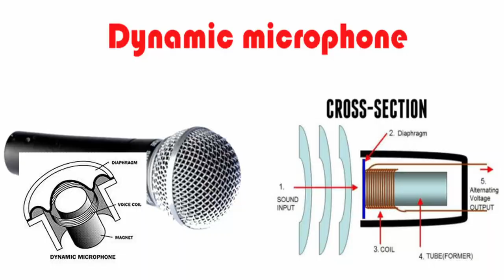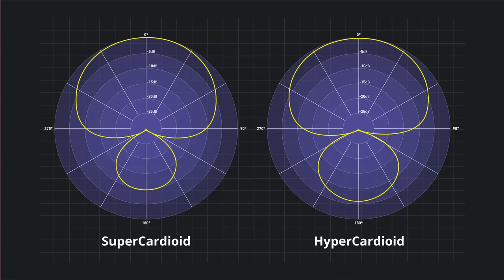Microphones & their Polar patterns explained in Telugu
A Comprehensive Guide to Microphones and Their Polar Patterns in Telugu

Introducing our comprehensive guide on Microphones and Their Polar Patterns, meticulously crafted to cater to the Telugu-speaking audience. This informative resource aims to elucidate the intricate nuances of microphone technology, enabling users to make informed decisions when selecting the ideal microphone for their specific needs.

Delving into the realm of microphones, this guide provides a comprehensive overview of the various types available in the market,From dynamic to condenser, ribbon to lavalier, each microphone type is meticulously dissected, offering a comprehensive understanding of their individual strengths and applications.

Furthermore, this guide delves into the concept of polar patterns, elucidating the significance of this fundamental aspect in microphone selection. With a focus on Telugu-speaking users, we have ensured that the explanations are presented in a clear and concise manner, facilitating easy comprehension and assimilation of the subject matter.users will gain a profound understanding of how these patterns influence microphone performance in various recording scenarios. Whether it be the unidirectional nature of cardioid microphones, the omnidirectional capabilities of condenser microphones, or the unique characteristics of figure-8 patterns, this guide leaves no stone unturned in unraveling the mysteries behind polar patterns.

In addition to the theoretical aspects, this guide also provides practical insights, offering tips and recommendations on microphone selection based on specific recording scenarios. Whether it be studio recordings, live performances, or outdoor interviews, users will find valuable guidance to ensure optimal microphone selection for their intended applications.

Our guide on Microphones and Their Polar Patterns is an indispensable resource for anyone seeking to enhance their understanding of microphone technology. Empower yourself with knowledge and make informed decisions when it comes to selecting the perfect microphone for your audio recording endeavors.

microphones,typesofmicrophones,typeofmicrophonesexplainedintelugu, typeofmicrophonesexplained,microphonesandtheirpolarpatternsexplainedintelugu,what ispolarpatternmicrophone,microphonepolarpatternsexplained,microphonepatternsexplained,microphones and their polar patterns explainedintelugu part 1,microphones and their polar patterns explainedintelugu and, microphones and their polar patterns explained in telugu and english,tech news intelugu,tech intelugu,microphone,best microphoneforyoutube intelugu,polarpatterns,best microphone in telugu,best microphone for youtube in india in telugu,best microphone under 1000rs intelugu,microphone reviews in telugu,microphones working pattern intamil,best microphones foryoutube in telugu,microphone unboxingintelugu,best microphone at budgetpriceintelugu.